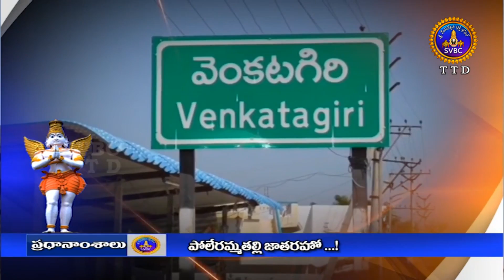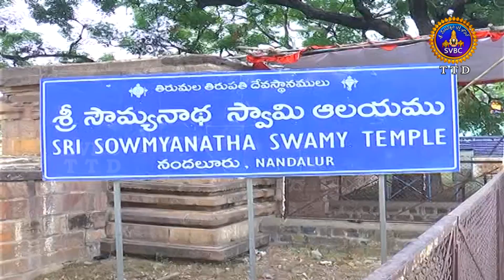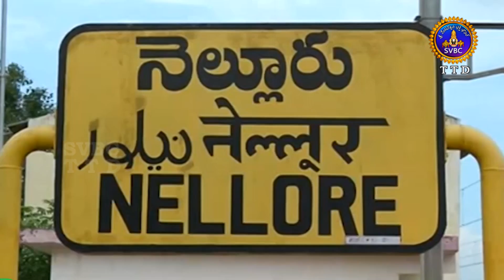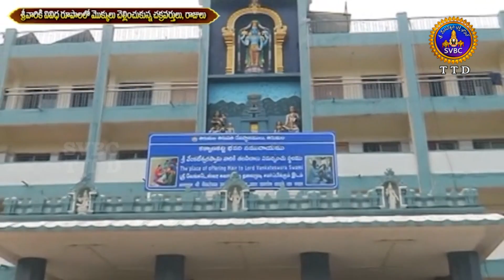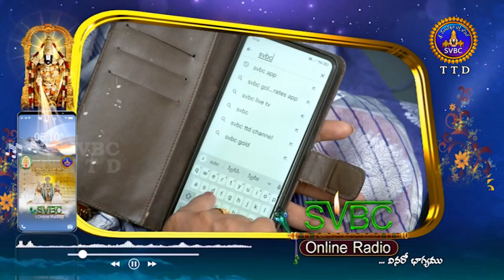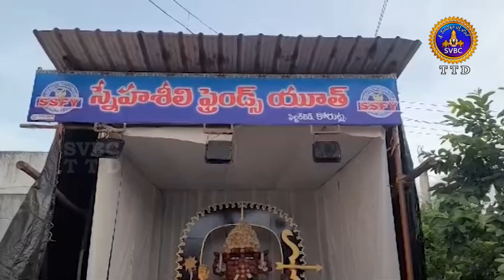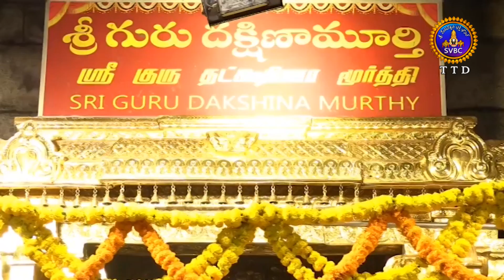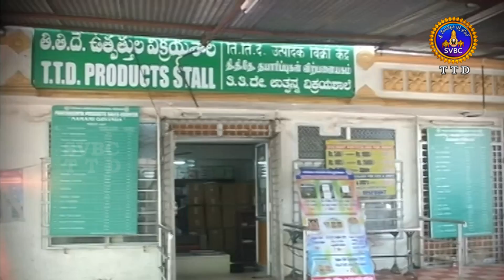ఆధ్యాత్మిక విశేషాలు || Adhyatmika Viseshalu || 1PM || 13-09-2024 || SVBC TTD